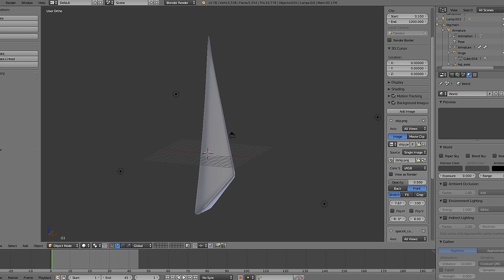Giveaway and celebrating 1M channel views and 12k subscribers!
We did it! Thank you guys so much!

Competition ends on midnight 12/27/2016